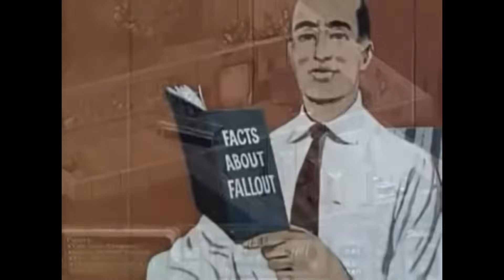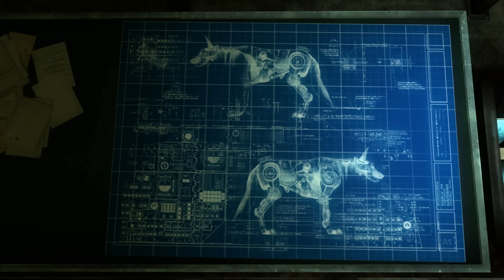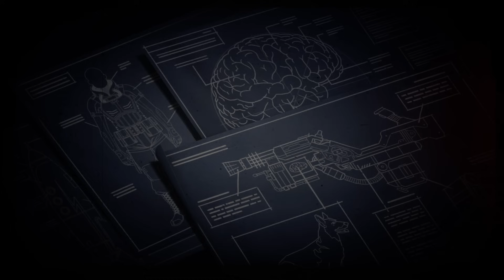What's Up With The Enclave? - Fallout Lore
today we do somewhat deep dive on the enclaves history(briefly) and what they cold be up to in the new Fallout TV series, as they were featured, basically a long winded video as usual, i may repeat a couple things but its a fun ride. also an excuse to talk about cyberdogs, enjoy